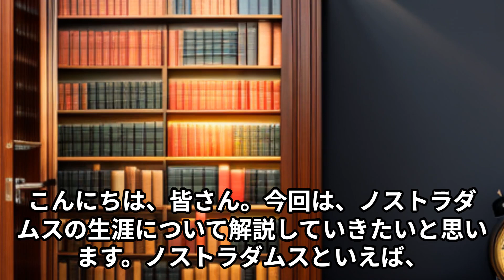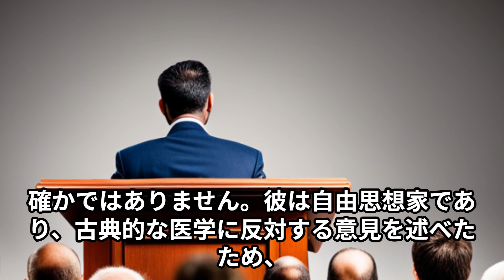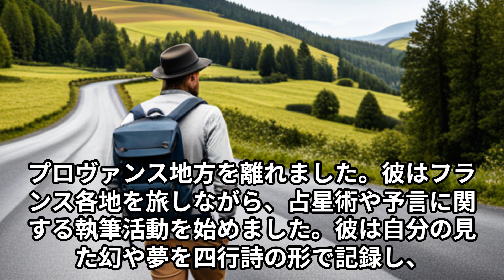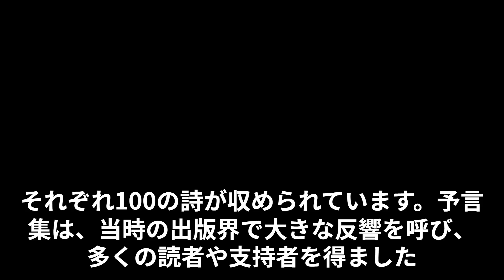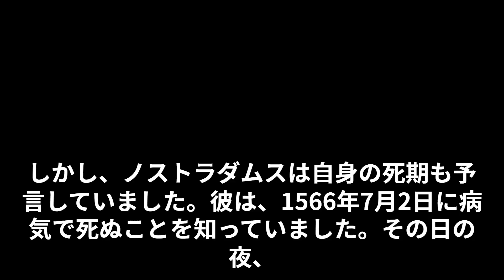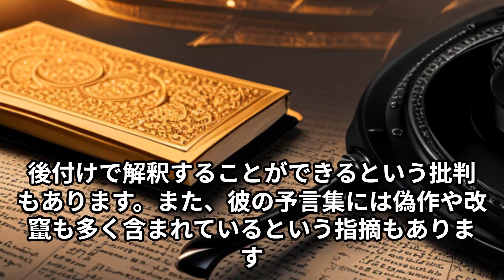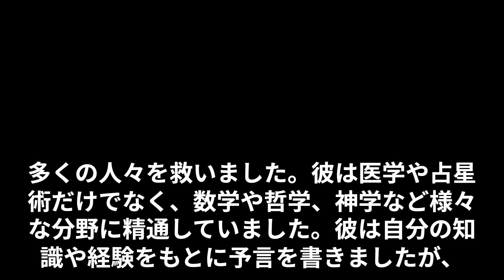世界史の偉人 ノストラダムス 世紀の大預言者 中学、高校、大学 受験対策 子供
以下は世界史を詳しく知るために使用している書籍です。
こちらにはより詳しい内容が書かれています。
勉強にどうぞ。

くわしく学ぶ世界遺産300‹第5版› 世界遺産検定2級公式テキスト

覇権の歴史を見れば、世界がわかるー争奪と興亡の2000年史
Kindle版　無料

日本書紀に秘められた古社寺の謎──神話と歴史が紡ぐ古代日本の舞台裏

古代ギリシャのリアル

ギリシア人の物語III　新しき力

角川まんが学習シリーズ 世界の歴史 全20巻定番セット

ホロコーストを次世代に伝える　アウシュヴィッツ・ミュージアムのガイドとして (岩波ブックレット)

教養として学んでおきたい太平洋戦争 (マイナビ新書)

フランス史「中世」〈1〉ジュール ミシュレ (著), Jules Michelet (原名)

サピエンス全史　上下合本版　文明の構造と人類の幸福

会計の世界史 イタリア、イギリス、アメリカ――500年の物語 (日本経済新聞出版)
kindle無料

イスラム教再考 18億人が信仰する世界宗教の実相 (扶桑社ＢＯＯＫＳ新書)

戦争は女の顔をしていない (岩波現代文庫)
kindle無料

古典ギリシア (講談社学術文庫)
文庫以下は世界史を詳しく知るために使用している書籍です。
勉強にどうぞ。

Kindle版　無料

kindle無料

kindle無料